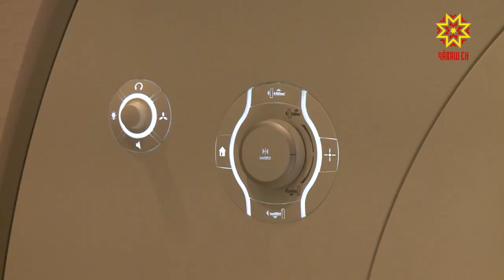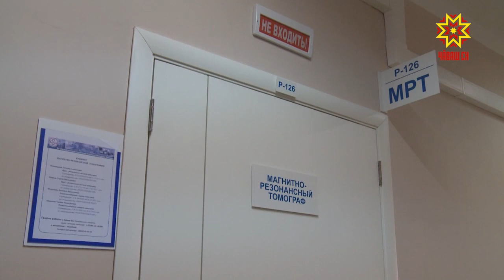В Республиканскую клиническую больницу поступил томограф нового образца.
У него  много преимуществ и большие возможности. Подробнее об этом в нашем сюжете.